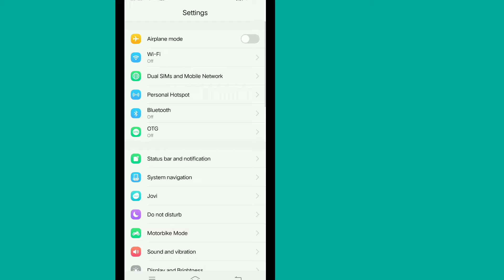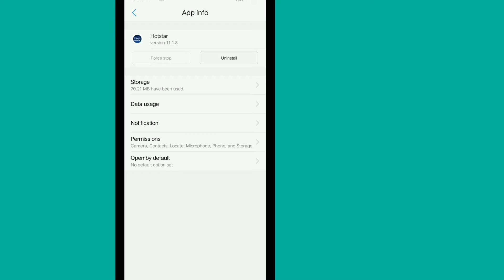🔴live proof || sound problem in hotstar || How to fix this problem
sound problem in hotstar || hotstar sound problem || How to fix this problem